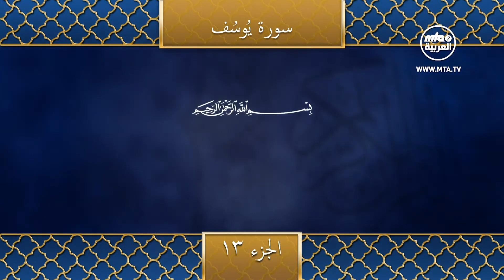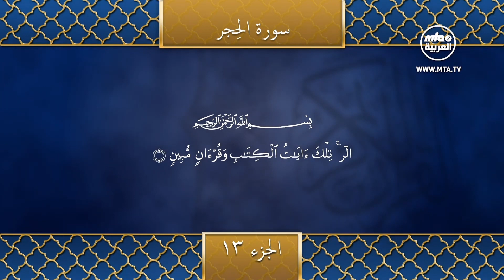Holy Quran Part 13 | القرآن الكريم الجزء 13 | 13واں سیپارہ